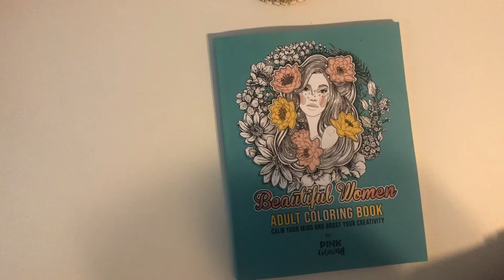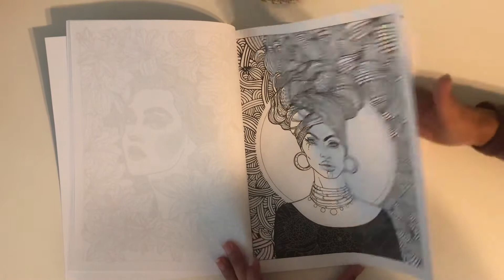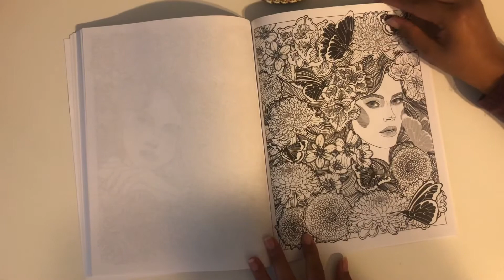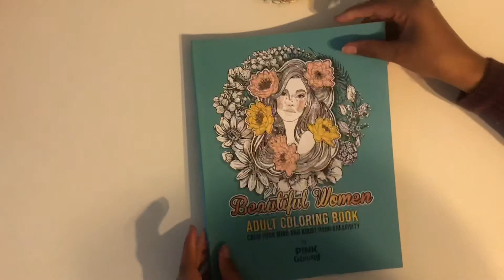Beautiful Women adult coloring book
Hi everyone in today’s flip through is of a gorgeous book called Beautiful Women and it’s an adult coloring book by Pink Coloring.
It’s a single sided book of 50 amazing and unique artworks. I hope you all enjoy this flip through